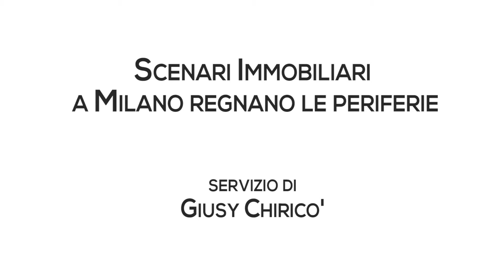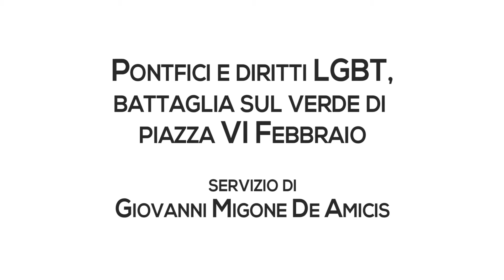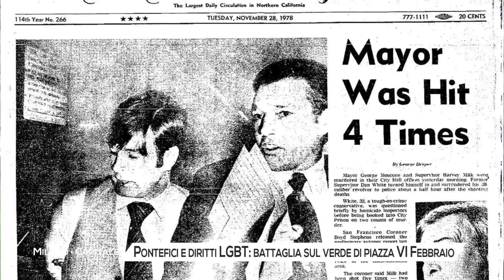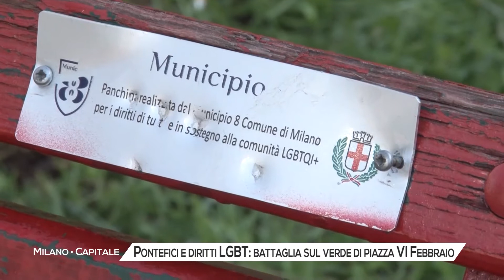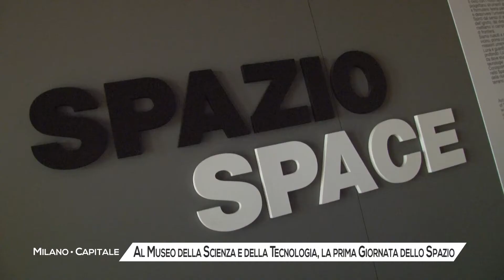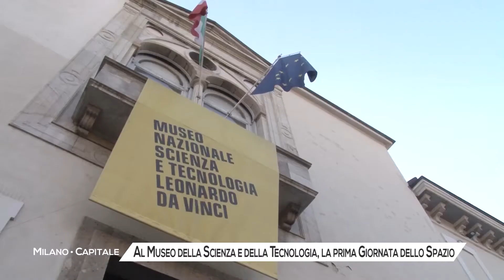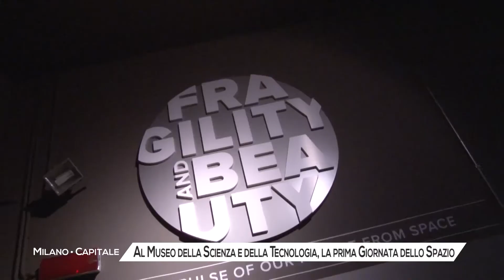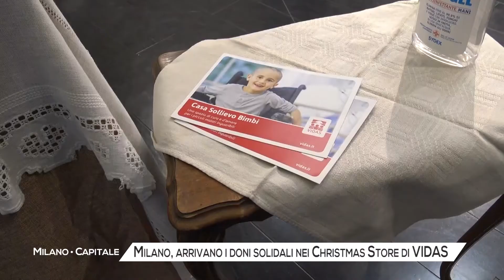Milano Capitale – puntata di martedì 21 dicembre 2021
Milano Capitale è il magazine di approfondimento informativo di MilanoPaviaTV a cura della redazione di MilanoPaviaNEWS. Ogni settimana inchieste, interviste e reportage per portarvi a conoscere di più la città di Milano.

In questa puntata di Milano Capitale parleremo di:
• Scenari Immobiliari, a Milano regnano le periferie
• Pontefici e diritti LGBT, la battaglia sul verde di Piazza VI Febbraio
• “InSuperAbile”, la staffetta dell’inclusione premiata a Palazzo Pirelli
• Al Museo della Scienza e della Tecnologia la prima Giornata Nazionale dello Spazio
• Milano, arrivano i doni solidali nei Christmas Store di Vidas